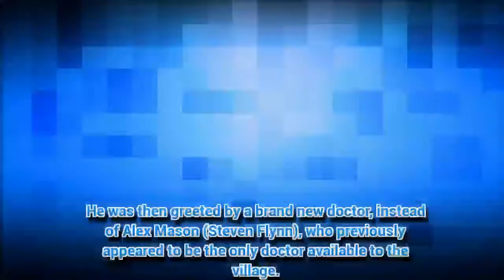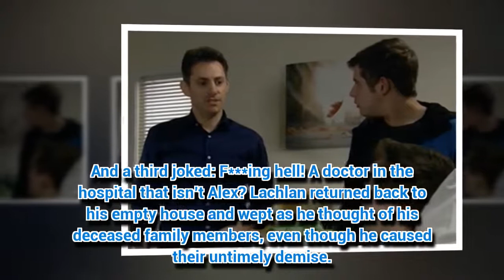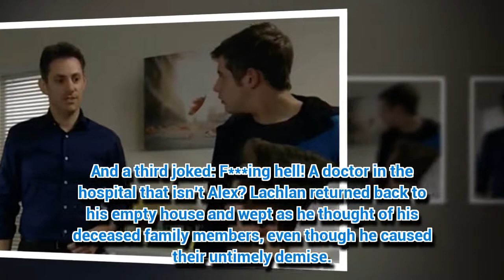Emmerdale fans shaken by brand new character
EMMERDALE tonight saw a new character rock The Dales.